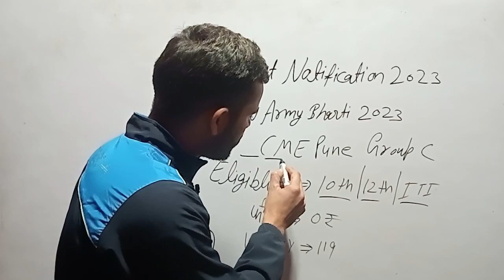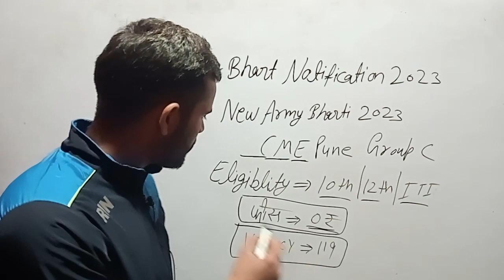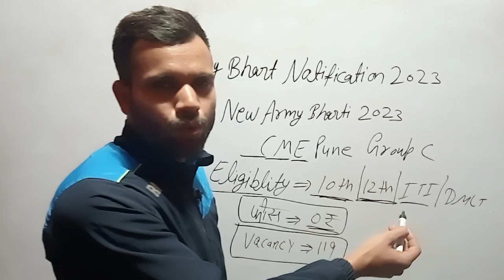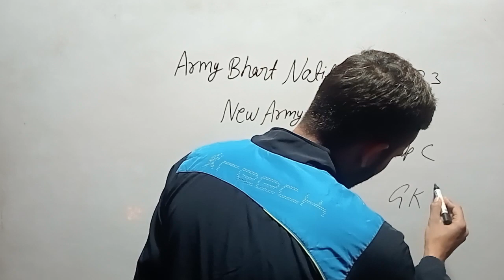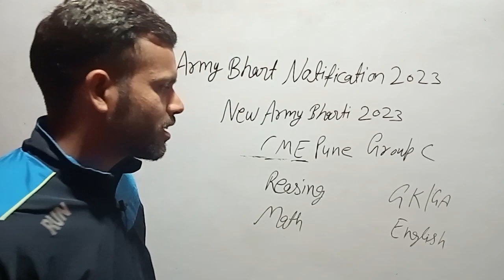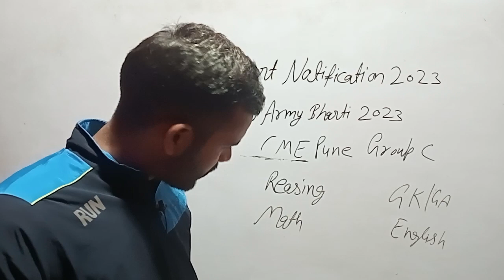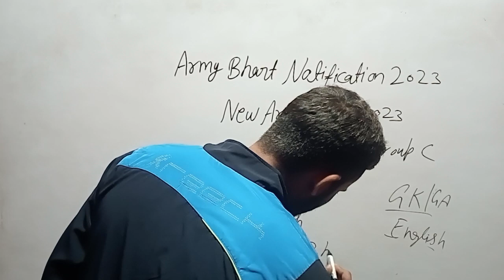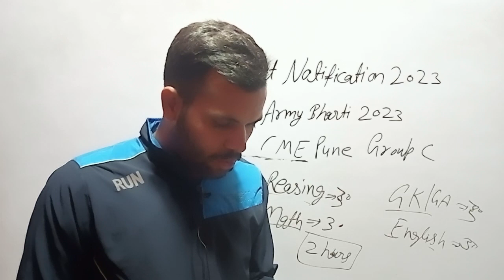Army cme pune recruitment 2023 | Army Bharti 2023 New Update Age Limit | Army New Bharti 2023 Apply